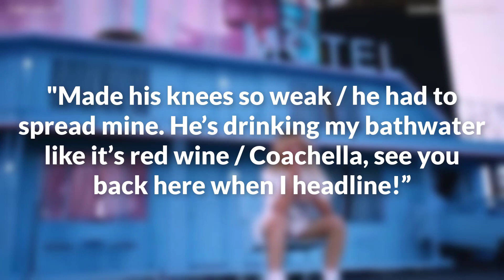Sabrina Carpenter References 'Saltburn' Bathtub Scene in Coachella 2024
Sabrina Carpenter incorporated Barry Keoghan into her latest outro ... referencing a scene from his flick "Saltburn" -- and leaving fans with a really raunchy line.